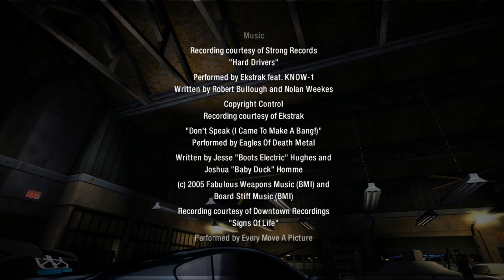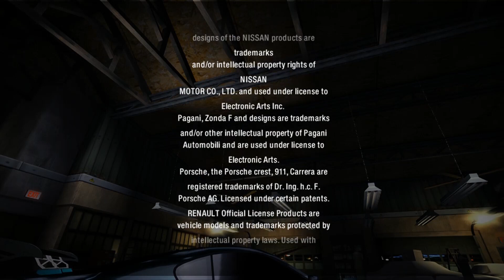NFS Carbon #29: Finale [DEUTSCH|HD]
Let's Play Need For Speed Carbon.
Auf ins Finale. Vor Darius müssen wir uns noch einmal den bisherigen Bossen stellen, dann jedoch stehen wir neben dem schwarzroten Audi R8 an der Startlinie und bekommen die Möglichkeit, den Territorienkämpfen ein für alle Mal ein Ende zu setzen.